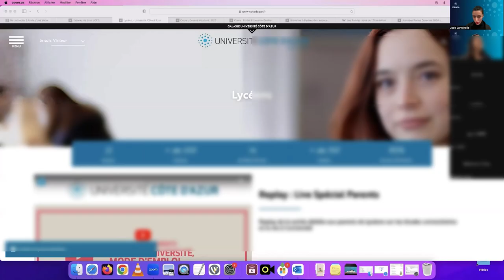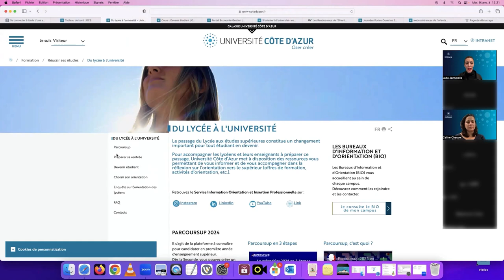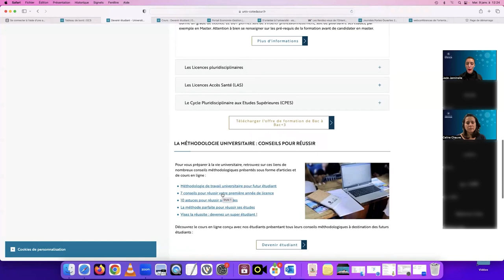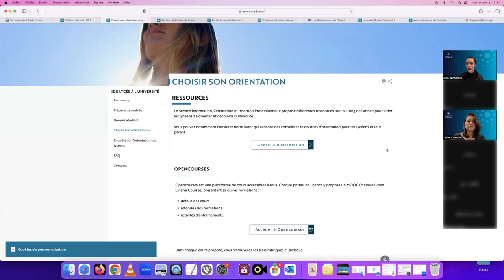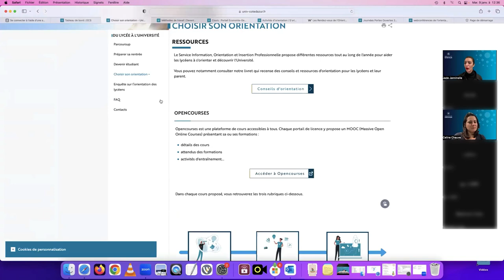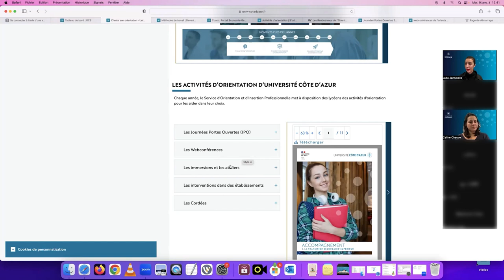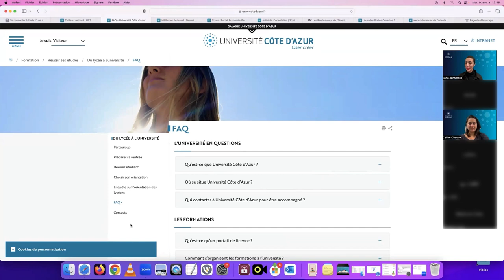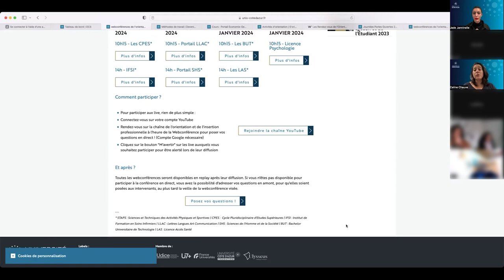Nos outils pour s'orienter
Découvrez Nos outils pour accompagner les lycéens à l'orientation

00:00 Introduction
01:27 Présentation de nos sites internet
10:27 MOOC Devenir étudiant
13:43 Activités d’orientation
28:50 L’Université, ses formations et la réussite étudiante
31:34 Actualités d’orientation à venir